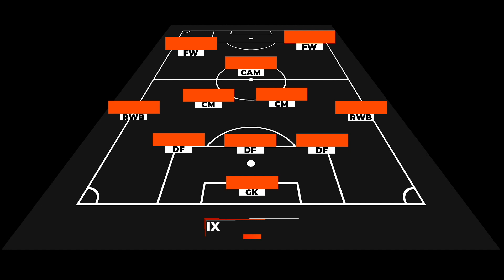GXNG FC vs Cov Craven (JOB DONE)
GXNG FC is a new sunday league team from Coventry, we are looking to champion the youtube scene in the midlands.

MUSIC
E L Z - NO HOOK